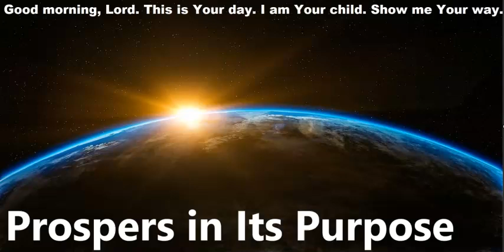834 - Prospers In Its Purpose - Isaiah 55